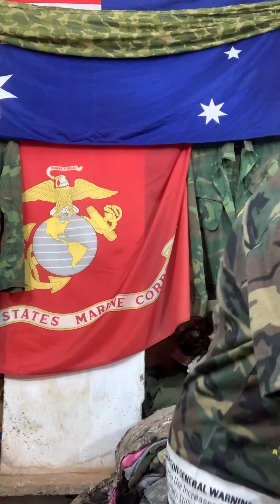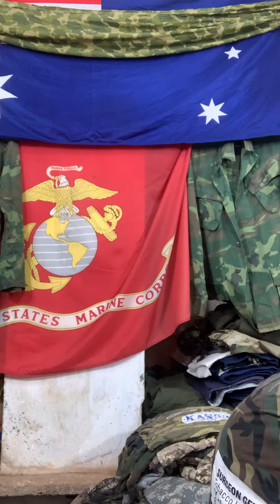Đồ lính mỹ 1- áo thun mỹ | Trâm nguyễn usa đăk